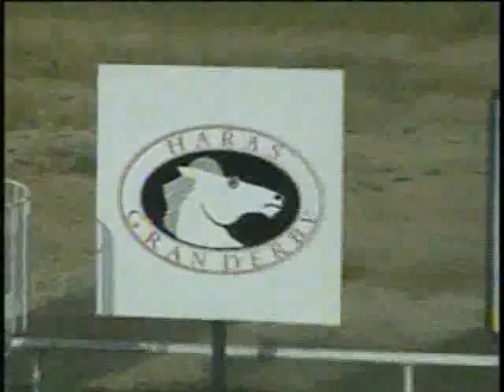Copa El Gran Sol 2012 - La Rinconada